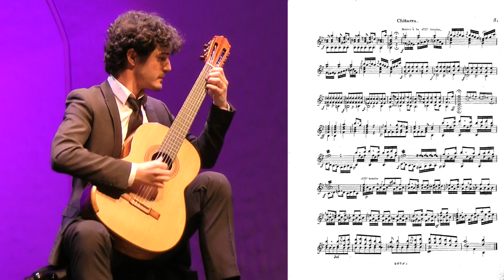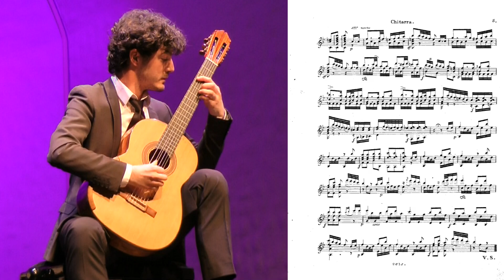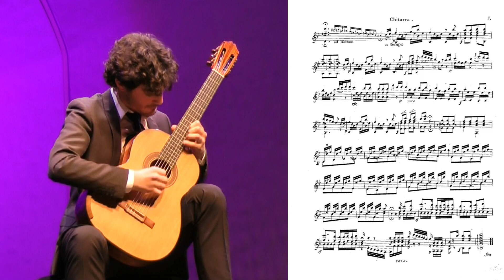François de Fossa. Fantasie 1. Op 5 in B-flat major.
Gabriel Bianco. François de Fossa. Premiere Fantasy, Op.5 in B-flat major.
5th Novum Generatio International Guitar Days. Cluj-Napoca / Kolozsvár. 26–29 November 2015.
François de Fossa (31 August 1775 – 3 June 1849) was a French classical guitarist and composer.
Fils d'un juriste perpignanais de petite noblesse, il part en 1793, à l'âge de 17, ans pour l’Espagne, investi dans une mission volontaire, la «Légion des Pyrénées». François de Fossa séjourne ainsi au Mexique, alors espagnol, de 1798 à 1803, avec un séjour à Acapulco en 1800. Puis il regagne, en Espagne, un poste de chef de bureau au ministère des Indes. Emprisonné à Grenade lors de l’invasion de l'Espagne par Napoléon Ier, il est libéré par les armées espagnoles et reprend son travail au Ministère des Indes. Il part ensuite pour la France en 1814 lors du repli de l’armée française vaincue par les troupes britanniques.
François de Fossa est nommé chef de bataillon (commandant) à Molins de Rei, tout près de Barcelone, en 1824, lors de la campagne du Duc d’Angoulême. Il est décoré par les monarchies espagnole et française, celle de Louis XVIII et Ferdinand VII. La France lui remet les insignes d’officier de la Légion d’honneur, avant qu'il ne participe en 1830 à la prise d’Alger. Enfin, il quitte l’armée en 1844, s’installe à Paris, où il meurt en 1849.